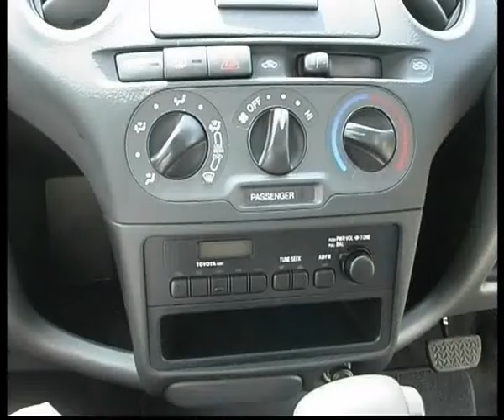Toyota Vitz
Алексей Челейкин - тест Toyota Vitz, Alexey Cheleykin - test Toyota Vitz